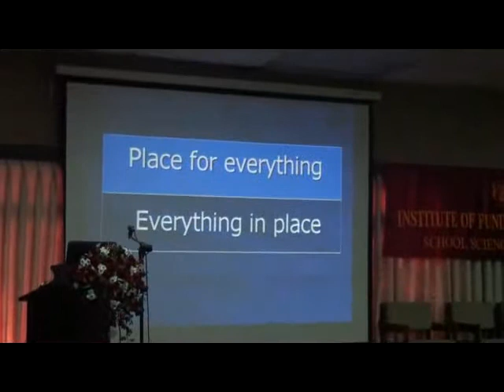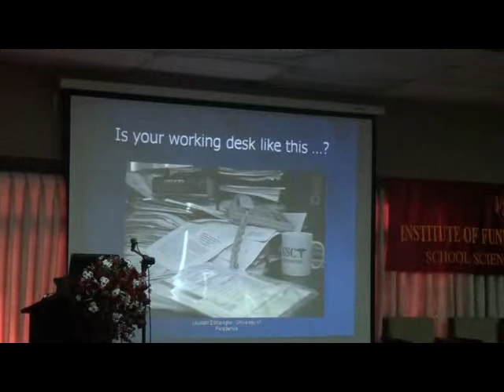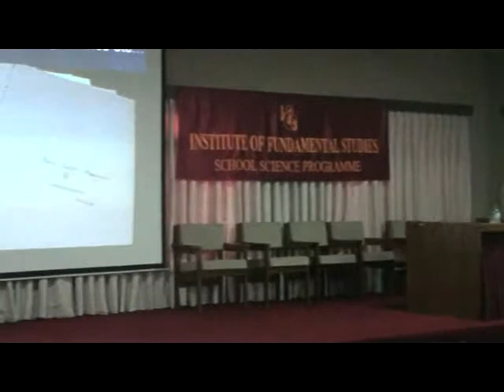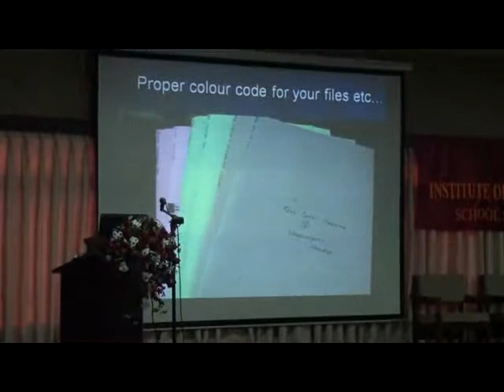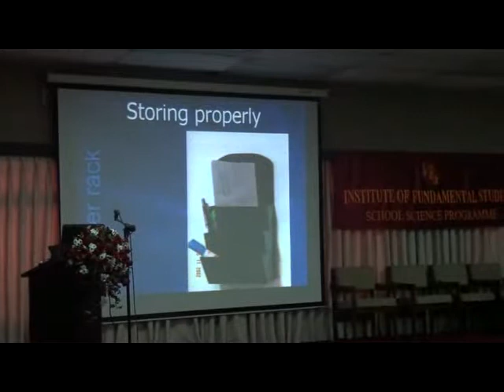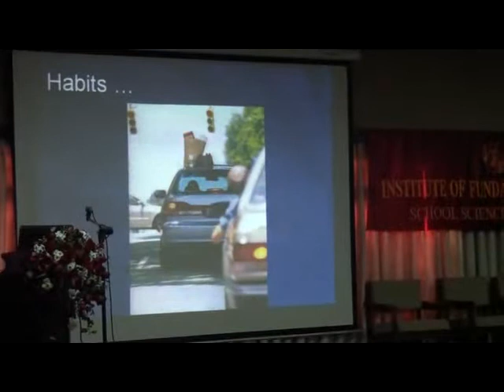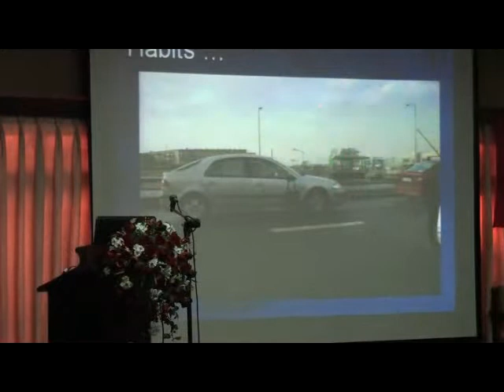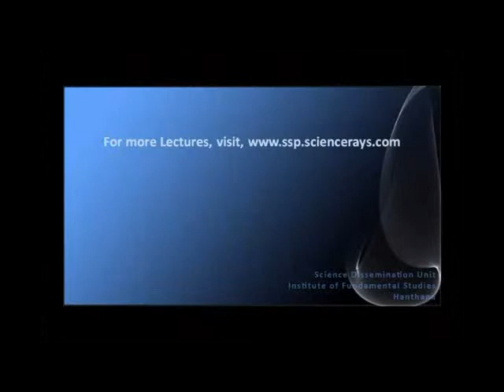Time Management for a Stress free life..Part 4 - Dr. Jayalath Edirisinghe - ssp2011 - IFSlk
Dr. Jayalath presented a motivational presentation on Time Management to Participants of the SSP 2011. this is part 4 of 6.